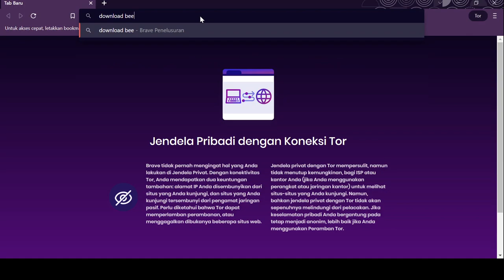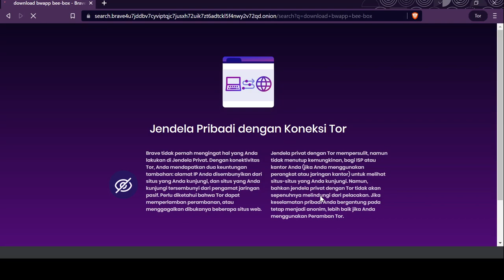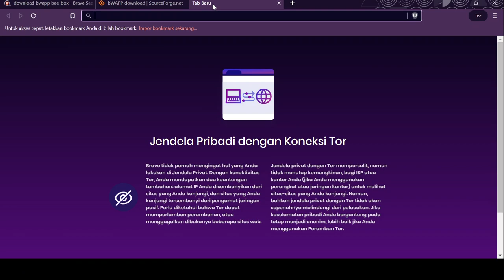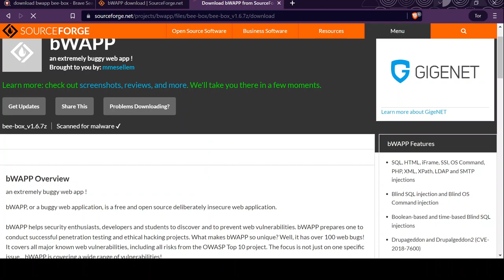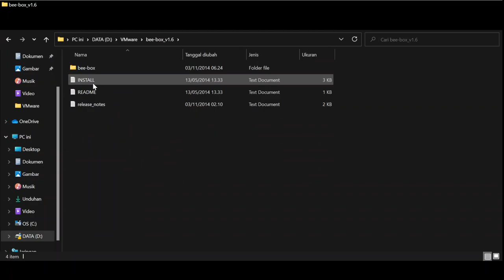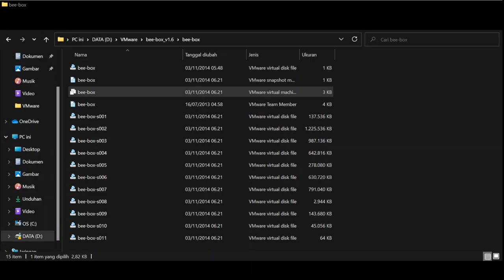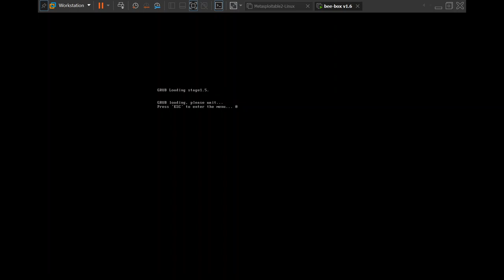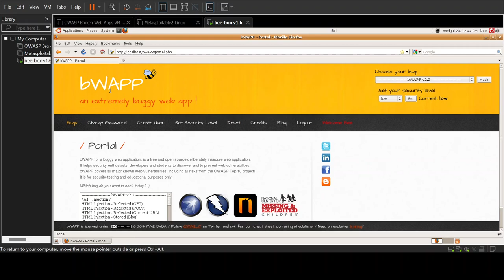3. VMWare - How To Install BWApp Bee-Box in windows OS (Making your own lab)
How are you all friends?, in this video tutorial I will show you how to install BWApp Bee Box in vm ware. I hope this tutorial is useful and can be used for learning purposes. Kind regards
Technix.